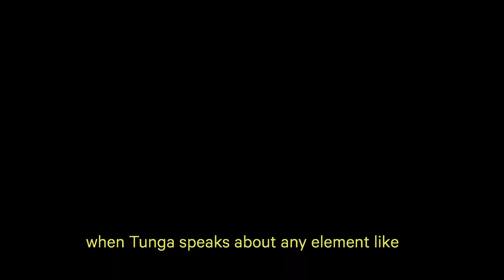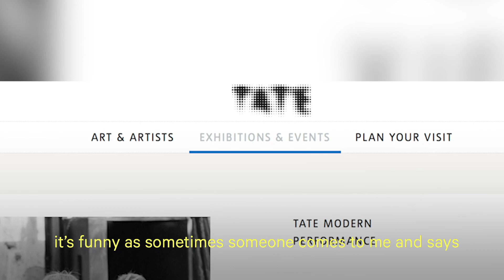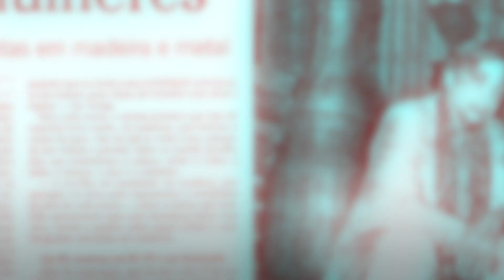INFRINGE visits the late artist Tunga's former studio in Rio de Janeiro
INFRINGE meets the late artist’s Tunga's son to discuss  one of Brazil’s most cherished artists, known for his surreal and alchemistic sculptures, installations and performances that often involved unorthodox material combinations like teeth, bones, and hair